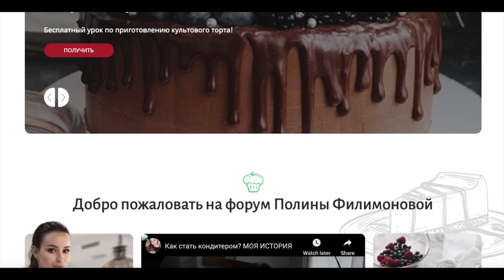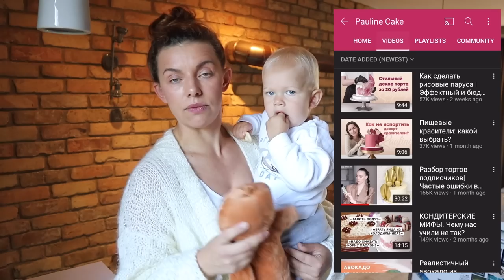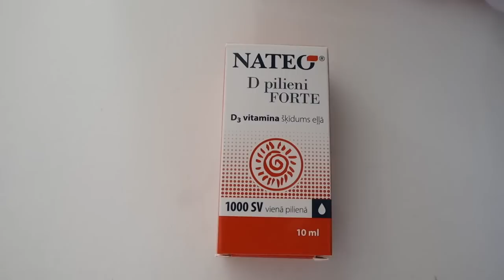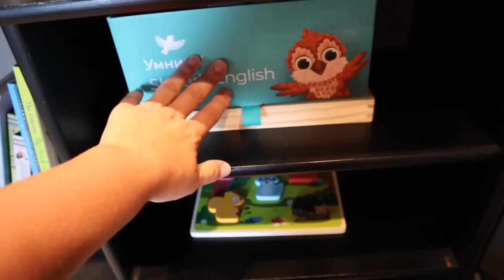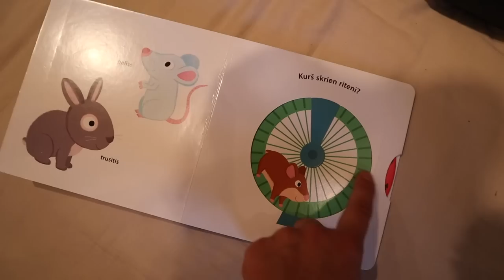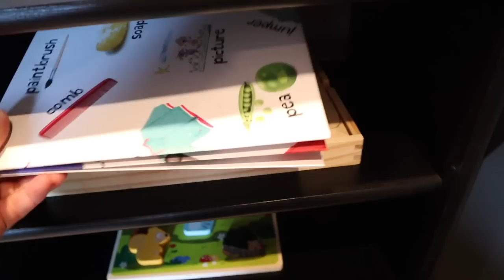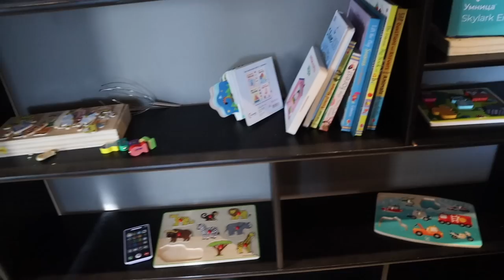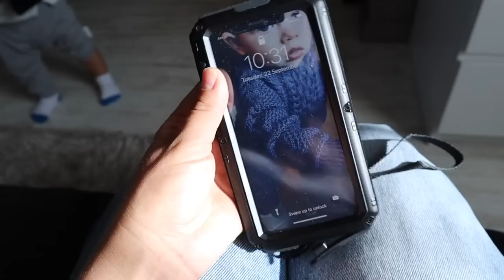ВОЗВРАЩАЕМСЯ В САНКТ-ПЕТЕРБУРГ | МОЙ ГАРДЕРОБ | КРУТЫЕ ИГРУШКИ 18 МЕСЯЦЕВ | ВТОРАЯ БЕРЕМЕННОСТЬ!!!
Подруги, привет!
Сегодня домашний влог, в котором показываю Вам все самое интересное, что у нас появилось за последние пару месяцев пока мы были в отпуске! Рассказываю о новинках гардероба, показываю самые классные игрушки для малыша в 18 месяцев и собираю чемодан, так как мы наконец-то возвращаемся в Санкт-Петербург!!! УРА!!!
По случаю возвращения буду учиться печь самый вкусный торт для своего мужа. Записалась на бесплатный мастер-класс к Полине Филимоновой! У нее самася большая онлайн школа по кондитерскому мастерству.

Еще полезные ссылки на детские игрушки, развивашки и прочие штуки, которыми мы пользуемся ежедневно:

Книги Винни Пух:

Игрушка Laptop:

Игрушка для рисования:

Игрушка микрофон:

Игрушка барабан:

Зубная Щетка Brush baby:

Бизи борд:

Магнитная доска:

Развивающая игрушка Рыбалка:

Портативная машинка белого шума Marpac:

Машинка белого шума Roffie:

Противоударный чехол на телефон: